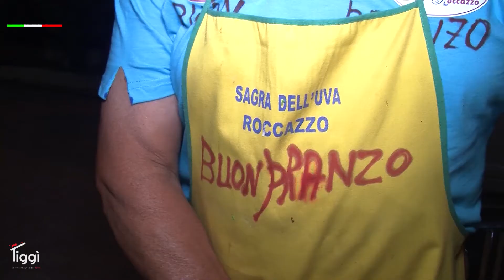Sagra dell'Uva di Roccazzo 2017